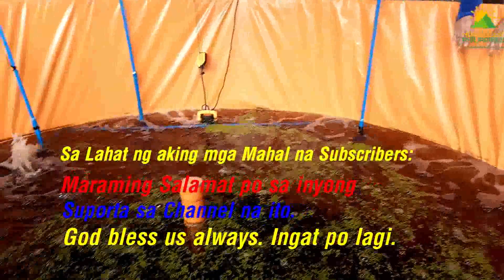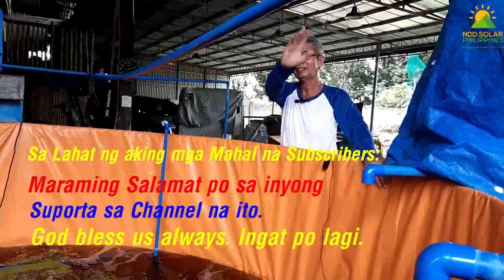TILAPIA FARMING USING BIOFLOC PICK UP OF FINGERLINGS BACK TO FARM PART 20-B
Ito po ang Part 20-B series Pick up of Fingerlings & back to farm. Although, maari hndi tayo magkikita yet ramdam ko ang pagkatao po ninyo na mga mabait kayong tao. Pls enjoy watching at sakali meron kayong mga kuro2 o ideas na pwedeng makatulong sa kapwa pls share here sa ating channel.

Inaanyayahan ko po kayo na samahan kami sa aming paglalakbay sa gawaing ito. Muli sabihin ko po sa aking mga mahal na Subscribers: Marami pong salamat sa inyo, malaking tulong po ang suporta ninyo sa channel na ito. Pag-igian ko pa na makabigay sa inyo ng magandang contents sa abot ng aking makakaya para din makapagsimula kayo katulad nito.

Take care po sa inyong lahat at May God bless us all.